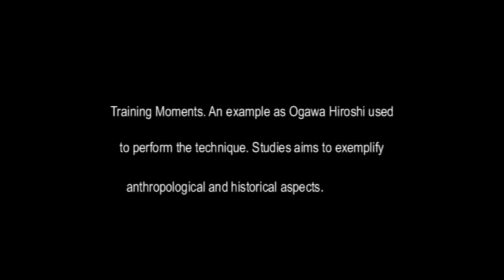Ogawa Ryu Kaishakuden Brazil II - 1/2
Thiago Finotti explanation.